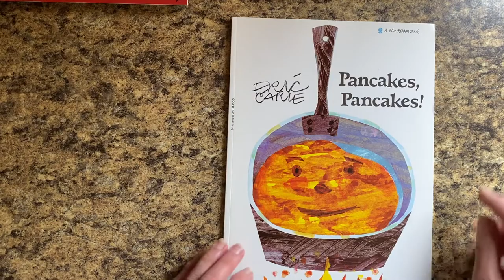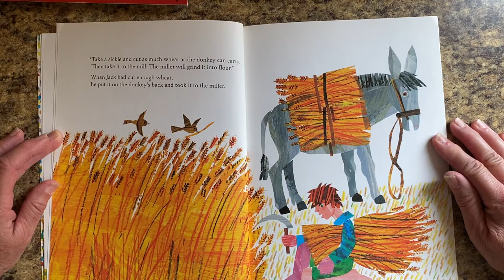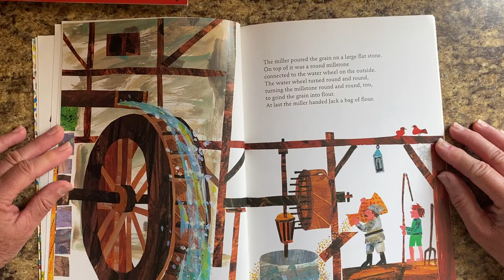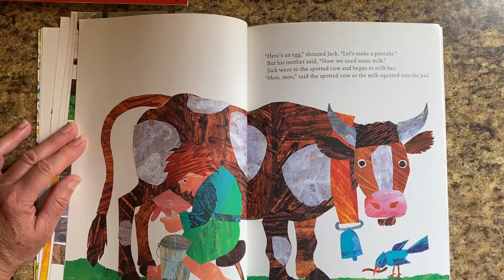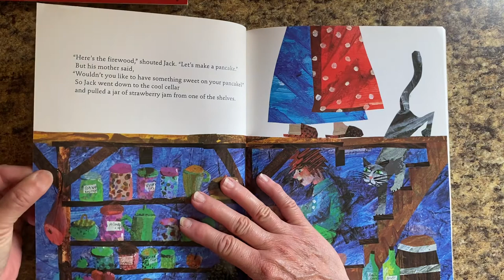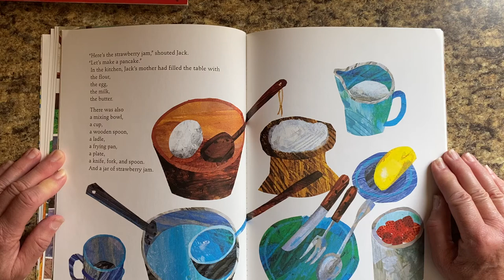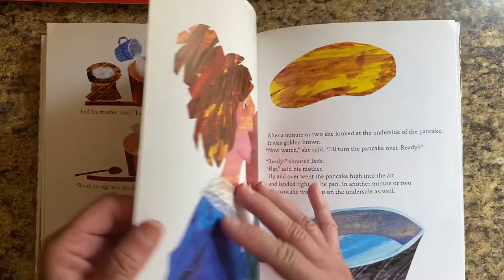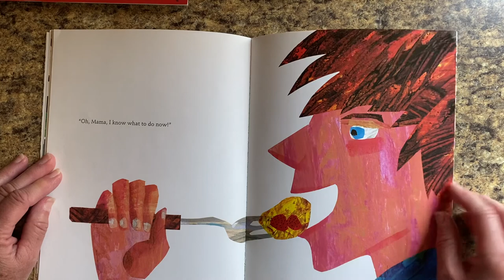Pancakes, Pancakes!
Story Time with Ms. Sophie